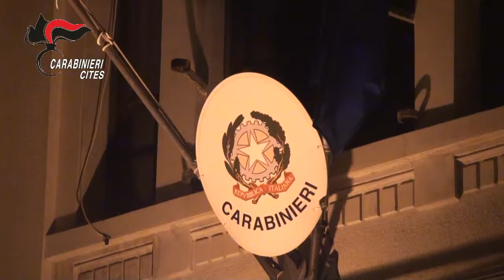Operazione Free Wildlife CC Fiorestale Cites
sono gravemente indiziati per il reato di associazione per delinquere, (art. 416 c.p.) per essersi stabilmente associati allo scopo di commettere una serie indeterminata di reati (ricettazione art. 648 c.p.), destinando all’illecito commercio, su territorio nazionale e all’estero, avifauna protetta e particolarmente protetta dalla Convenzione di Berna